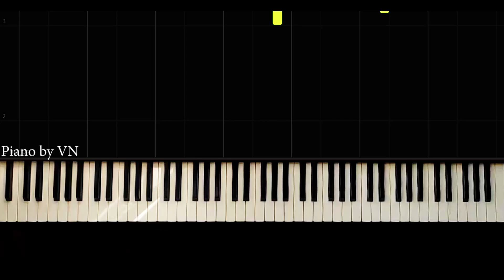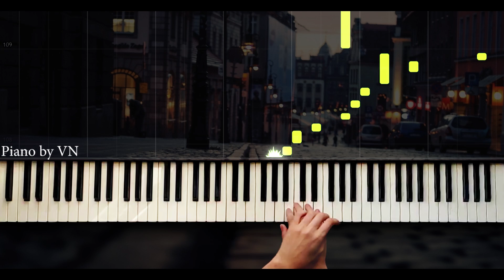SONSUZA kadar devam ede bilecek "EGZERSIZ" - Piano